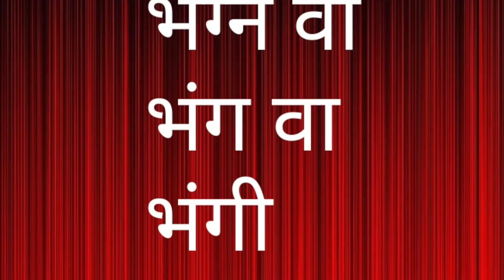धम्‍म पद गाथा और कहानी 15 & 16, ਧਮੱਮ ਪਦ Dhammapada دھمّپد